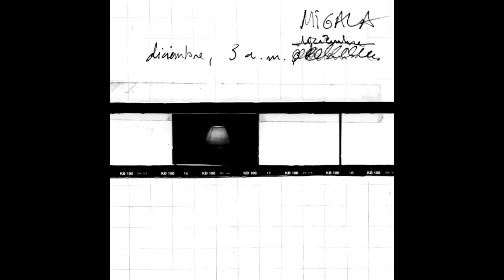Migala - "Last december"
Extraído de / From: "Diciembre, 3 A. M. " (1997, Acuarela)